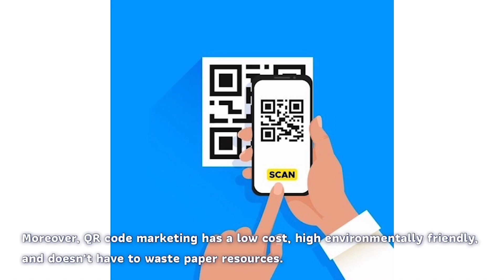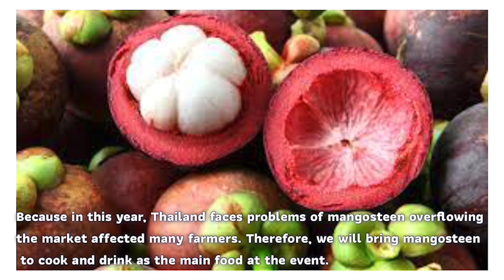[M&I Sustainability Advocate Project] Team Submission Video from 'Green by Teens'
Green by Teens
"No time left, only now."

About the project:
Sustainability is one of the cores of Thailand’s Meetings and Incentives Industry. For the young leaders and their successful pathway, the M&I Sustainability Advocate Project encourages students to extend their experience from their classrooms to a significant vocation process by coaching special skills, sharing various case studies, and providing the best support for achieving this programme’s objectives.
In addition, this forum will encourage students to effectuate sustainable ideas for the Meetings and Incentives scheme by utilising a canvas model. Through this process, students will be given access to select training opportunities with experts in the M&I field.
And at the end of the process, the programme has special recognitions for teams who come up with outstanding ideas in various aspects. All participants will be certified as ‘SITE Thailand M&I Sustainability Young Ambassador’. Students’ profiles will be circulated to corporates, Meetings and Incentives companies for the possibility of taking up traineeships.